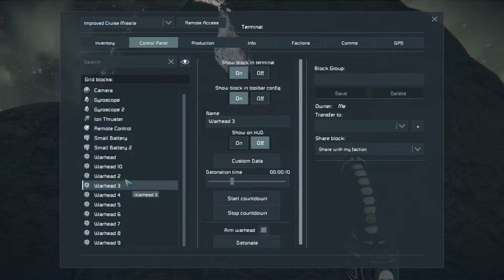How To Effectively Use A Cruise Missile In Space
It is much easier to control a cruise missile drone in space. The drone can either be slammed into a target or for more effect can be detonated thru the terminal. This may also be triggered with timers in sequence for a more intense outcome.  Thanks goes out to Michael Wineberger for the great tip!